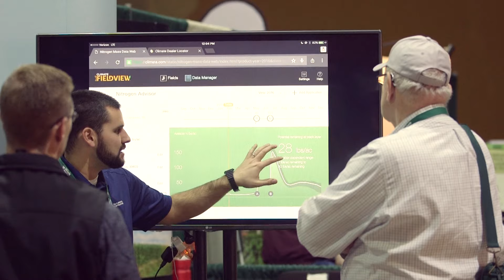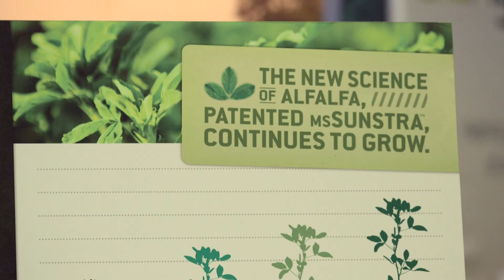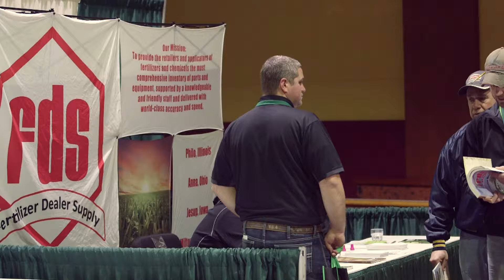2016 Great Lakes Crop Summit: Corn, soybean & wheat farmers reap benefits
For the third consecutive year, the Michigan Soybean Promotion Committee, Corn Marketing Program of Michigan and Michigan Wheat Program proved that triple teaming to combine their annual meetings is a winning formula.

The commodity checkoff organizations gathered Jan. 27-28 in Mt. Pleasant for their annual convention and trade show, attracting around 900 attendees and more than 60 exhibitors to the 2016 Great Lakes Crop Summit.

Combining the soybean, corn and wheat programs into a single event makes sense because many farmers grow all three crops, said Scott Miller, an at-large director on the Michigan Corn Growers Association board of directors.

At the summit, attendees benefitted from two days of special speakers hailing from five different states and representing universities, industry and private consulting firms.

Topics ranged from crop production practices and family succession planning to consumer trends, exports, and ethanol.

Next year’s Great Lakes Crop Summit will be held Jan. 25-26, 2017 at the Soaring Eagle Casino and Resort in Mt. Pleasant. Visit Great Lakes Crop Summit for information.